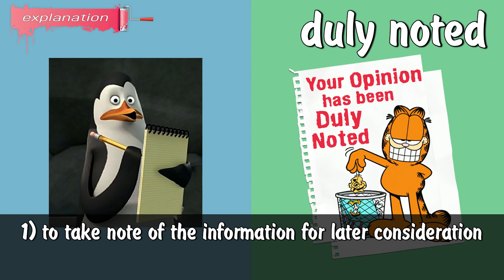Expression 'Duly Noted' Meaning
Hey everyone, today we are going to learn the meaning of the expression 'duly noted \ has been duly noted'.